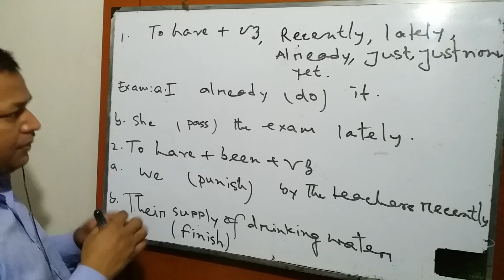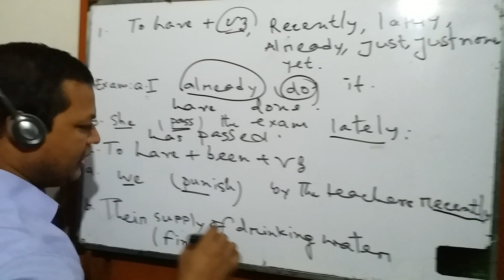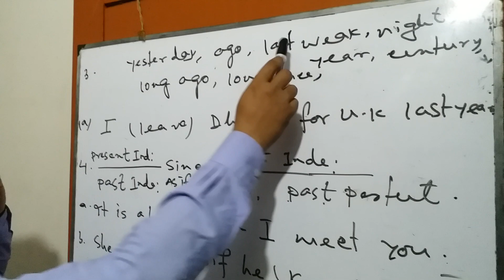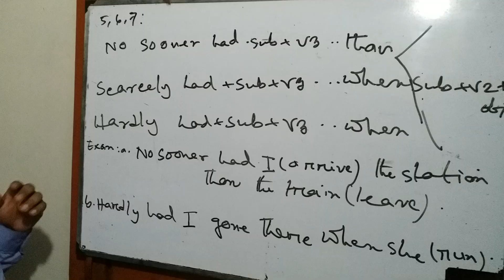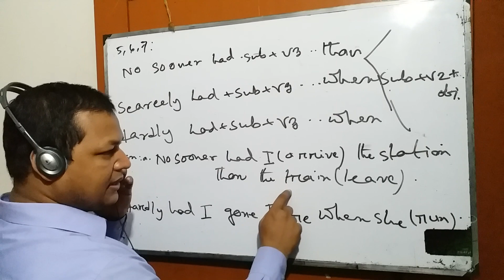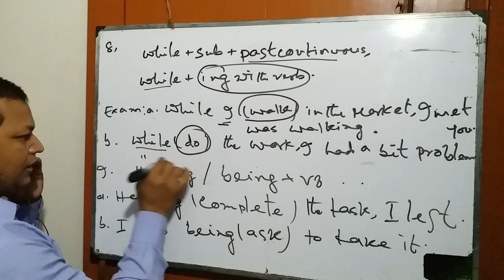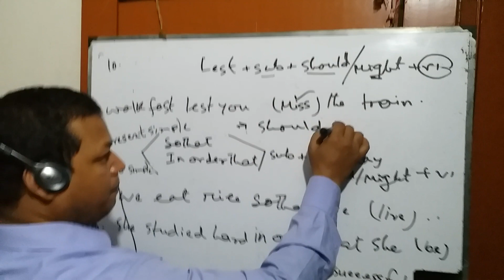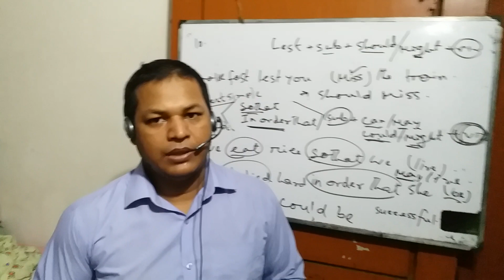right forms of verb, kz academy Right forms of verb! Part-2. খুব সহজেই শিখে ফেলুন।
To have + v3 or others  rules are easy to learn